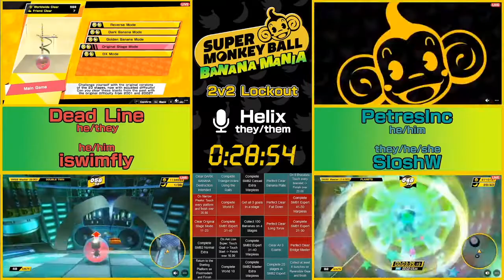NEW Planets strat in Super Monkey Ball Banana Mania (First try twice)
I've been working on a new strat for Banana Mania SMB2 Master Warpless on Planets, and nailed it twice first try in the Bingo Showcase a few days ago!  Feels at least as consistent as playing the stage out for me, and saves roughly 8 seconds.